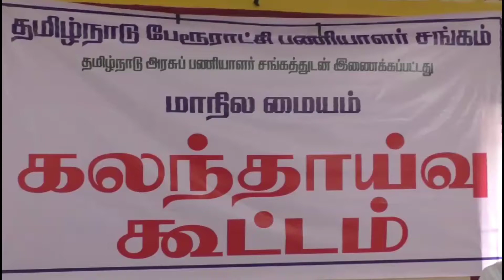|தீபாவளி பரிசாக ஊதியம் குறைப்பா ? கொந்தளிப்பில் பேரூராட்சிகளின் ஊழியர்கள்|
தீபாவளி பரிசாக ஊதியம் குறைப்பா ? கொந்தளிப்பில் பேரூராட்சிகளின் ஊழியர்கள் – பேரூராட்சிகளின் இயக்குநரை கண்டித்து கவன ஈர்ப்பு ஆர்பாட்டம் நடத்த முடிவு

தமிழ்நாடு அரசு பணியாளர் சங்கத்துடன் இணைக்கப்பட்ட, தமிழ்நாடு பேரூராட்சி பணியாளர் சங்கத்தின் மாநில மையத்தின் கலந்தாய்வு கூட்டம் கரூரில் உள்ள நகரத்தார் மண்டபத்தில் நடைபெற்றது. இந்த கூட்டத்தில் தமிழ்நாடு பேரூராட்சி பணியாளர் சங்கத்தின் மாநில தலைவர் சி.பழனிவேல் தலைமை வகித்தார். இந்த கூட்டத்தில் சிறப்பு தலைவர் கு.பாலசுப்பிரமணியன் கலந்து கொண்டு சிறப்புரையாற்றினார். இந்த கூட்டத்தில் டாஸ்மாக் பணியாளர்களின் சங்க மாநில தலைவர் கு.சரவணன், பணியாளர் சங்கத்தின் மாநில துணை தலைவர் வெ.சிவக்குமார், கரூர் மாவட்ட பணியாளர் சங்கத்தின் மாவட்ட தலைவர் இளங்கோவன், மாவட்ட பொறுப்பாளர் உதயக்குமார் மற்றும் பேரூராட்சி பணியாளர்கள் என்று ஏராளமானோர் சமூக இடைவெளி விட்டும், முகக்கவசங்கள் அணிந்தும் கலந்து கொண்டனர். இந்த கூட்டத்தின் முடிவில் செய்தியாளர்களை சந்தித்த, தமிழ்நாடு அரசு பணியாளர் சங்கத்தின் சிறப்பு தலைவர் கு.பாலசுப்பிரமணியன் செய்தியாளர்களை சந்தித்தார். அப்போது., பேரூராட்சி துறையில் பணியாற்றும் குடிநீர் திட்ட பணியாளர்களின் சென்னை பேரூராட்சிகளின் இயக்குநரால், தர ஊதியம் 1900 லிருந்து ரூ 1300 ஆக கடந்த மாதம் 7 ம் தேதி முதல் உத்திரவிடப்பட்டுள்ளது. இதனால், பணியாளர்கள் ஒவ்வொருவருக்கும் ரூ 6 ஆயிரம் முதல் ரூ 7 ஆயிரம் வரை ஊதியக்குறைப்பு ஏற்படும் அவலநிலை ஏற்பட்டுள்ளது. இதனை உடனடியாக ரத்து செய்யக் கோரியும், இதனை ரத்து செய்ய வலியுறுத்தி வரும் 5 மற்றும் 6 ஆகிய இரு தேதிகளில் மாநிலம் முழுவதும் உள்ள பேரூராட்சிகளின் உதவி இயக்குநர் அலுவலகம் முன்பாக மாலை 5 மணிக்கு கவன ஈர்ப்பு ஆர்பாட்டமும், நீதிமன்றத்தில் வழக்கு தொடரவும் முடிவு செய்யப்பட்டுள்ளது என்றார். மேலும், இந்த ஊதியகுறைப்பு நடவடிக்கை தீபாவளி பரிசா ? என்றும் பேரூராட்சி பணியாளர்கள் கொந்தளிப்பில் உள்ள நிலையில், இதனால், தமிழ்நாட்டில் உள்ள 528 பேரூராட்சிகளில், குடிநீர் திட்ட்த்தில் பணியாற்றும் சுமார் 3 ஆயிரத்திற்கு மேற்பட்ட பணியாளர்கள் பாதிக்கப்படுகின்றனர் என்பதும் குறிப்பிடத்தக்கது.